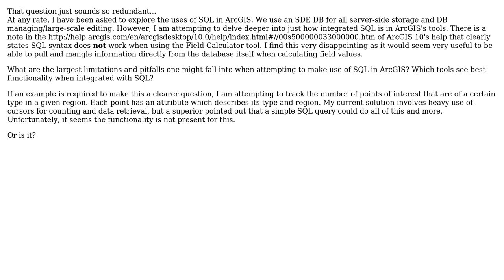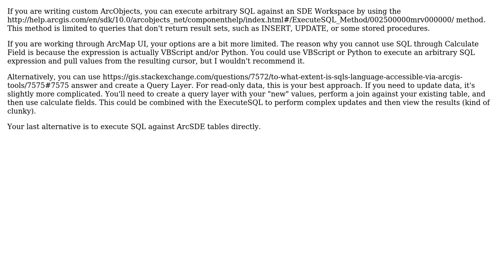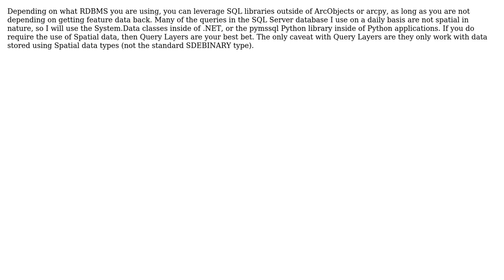GIS: To what extent is SQL's language accessible via ArcGIS tools? (4 Solutions!!)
GIS: To what extent is SQL's language accessible via ArcGIS tools?

With thanks & praise to God, and with thanks to the many people who have made this project possible! | Content (except music & images) licensed under CC BY-SA | Music | Images & others | With thanks to user SagebrushGIS user Regan Sarwas user Nathanus user James Schek user blah238 and the Stack Exchange Network Trademarks are property of their respective owners. You are responsible for your own actions.